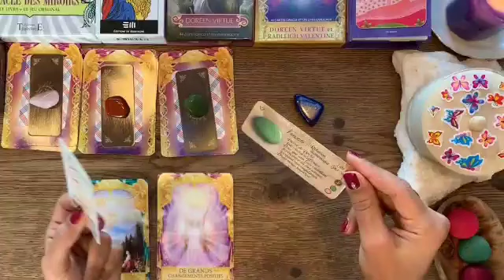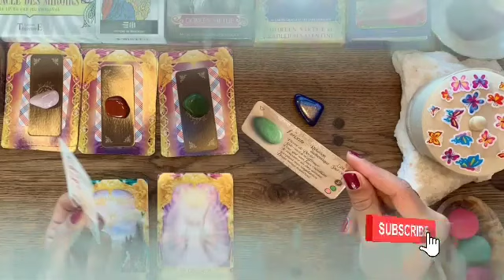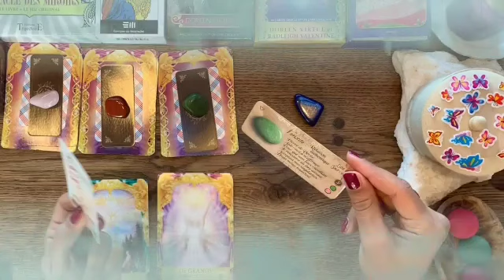برج الثور توقعات من 12 إلي 22 سبتمبر 2023 ||بدايه مزيفه أم حقيقيه🤔مشاعر حبيبك و نواياه😲خبر سار في 🤲